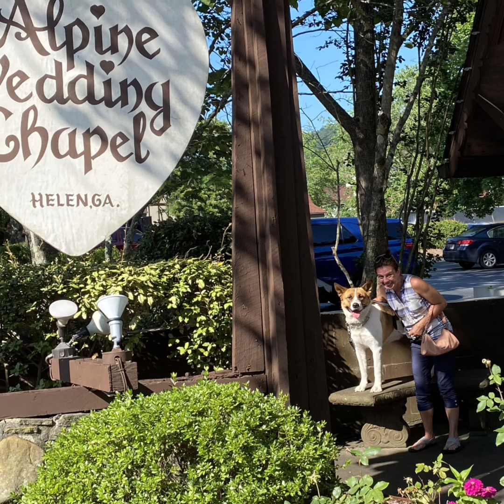Out Chasing waterfalls